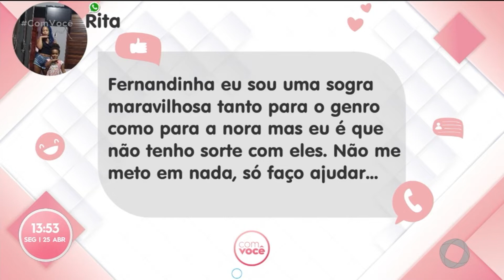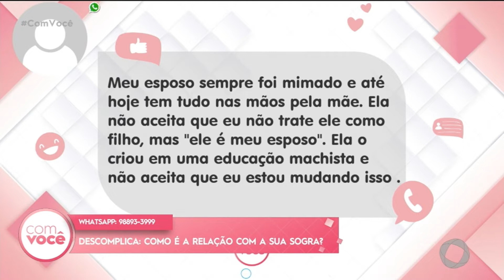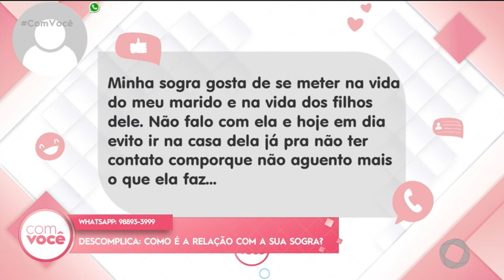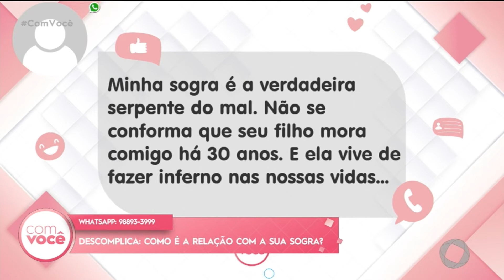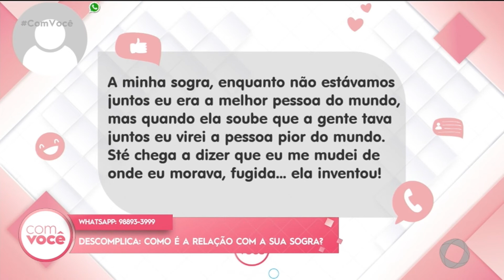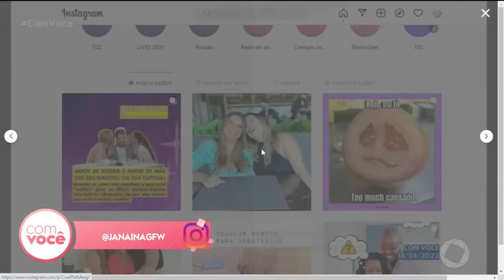Descomplica: como é a relação com a sua sogra? Parte 2 - Com Você